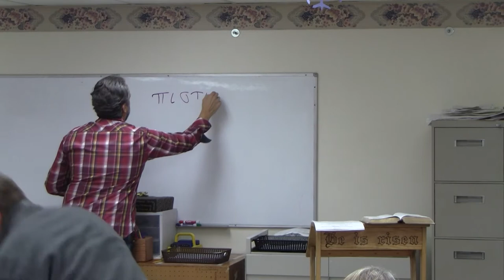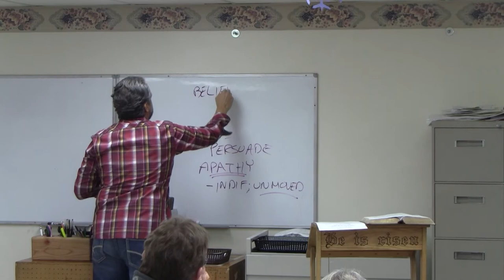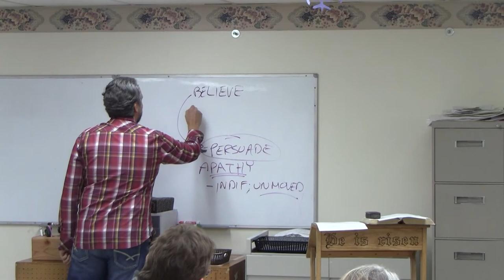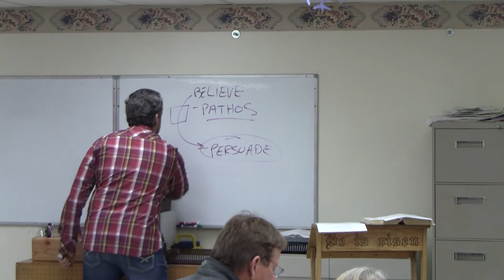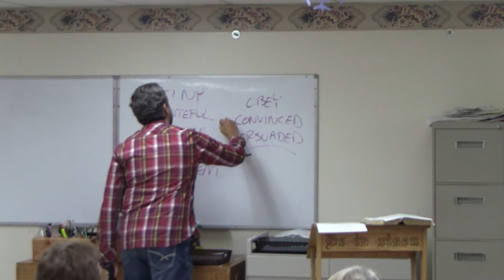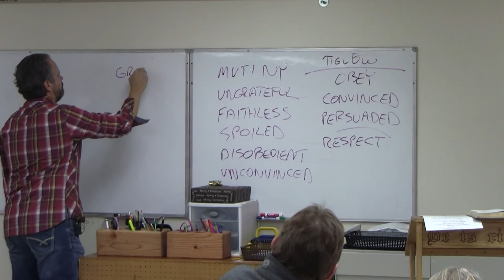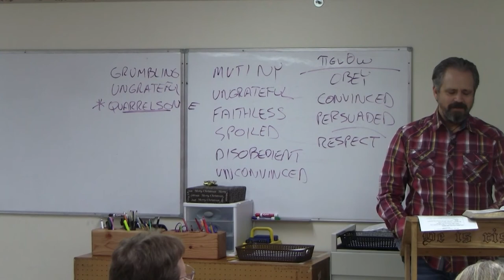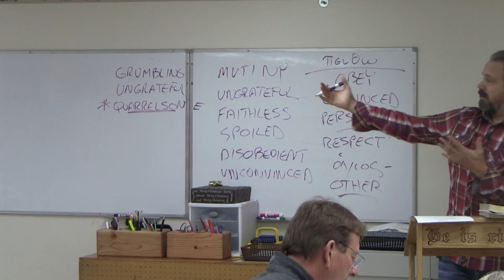'Believe' (Word Study)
Wednesday Night Bible Class:  Word Study "Believe"